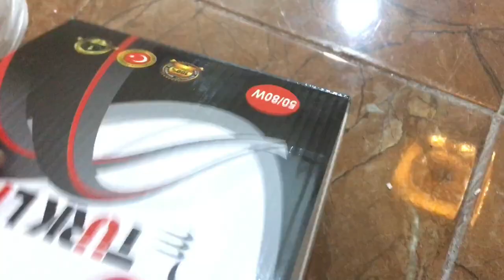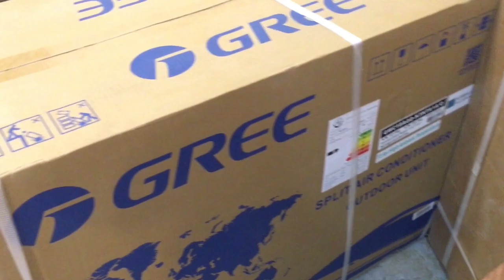فلوق | تغير الغرفه بفتره طويله |vlog🧺🛏📦